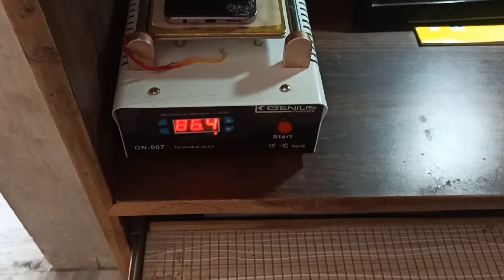OPPO A3Pro मोबाईल का पोस्माटम देखो😱 5G mobile folder battery display chenj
Neno mobile
5gmobile

Oppo A3 Pro 5G 8GB RAM Gsm...

Oppo F27 Pro Plus 5G 8GB RAM...

Oppo A59 5G 128GB RAM Medi...

Smartphone Oppo A79 5G 6,72...

Oppo F21s Pro 5G 128GB 8G...

vivo T3x 5G 128GB 8GB RAM Gsm...